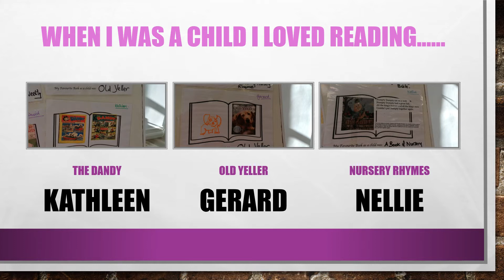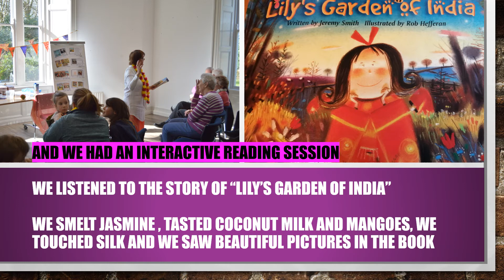A Memory for Caw Social Group - World Book Day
Another wonderful example of intergenerational work with the Home Schooled Community at St Columb's Park House for World Book Day 2020.